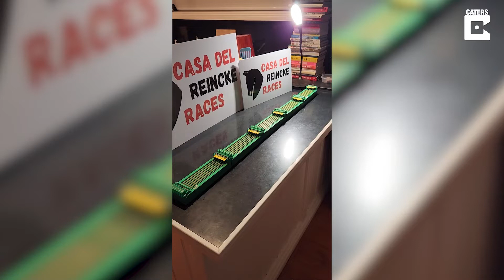Man's Hilarious Commentary During Toy Horse Races!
ID: 3494923

This guy turned a toy horse race into a tense and thrilling experience with his hilarious commentary. Property manager, Patrick Reincke, 27, set up toy horse races and commentated on them in a professional but humorous fashion, for a series he runs on his TikTok channel from his home in Broken Hill, Australia. Patrick sets up various toy horse racetracks and has them battle it out in multiple different race types, including a relay race, survivor races and more. The entertainment comes in the form of his fantastic commentary. Fast-paced and witty, Patrick gives a running description of the race, building tension and excitement whilst sneaking in puns and funny references.